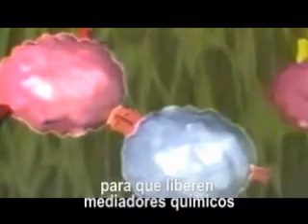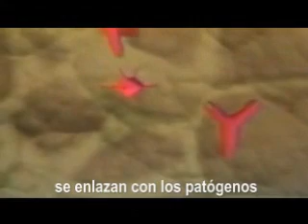Respuesta Humoral WMPlayer.wmv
Video con fines educativos, traducido para alumnos que cursan inmunología básica.